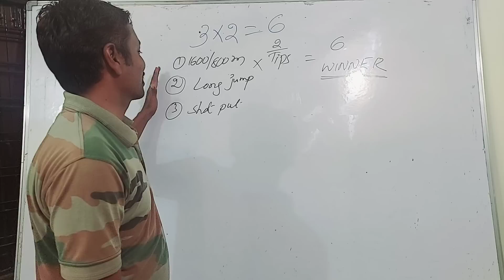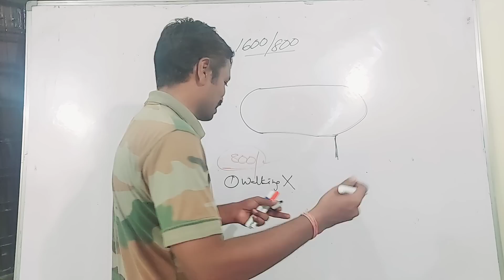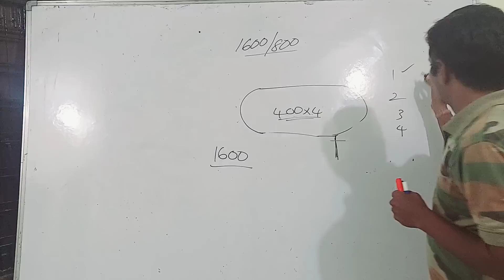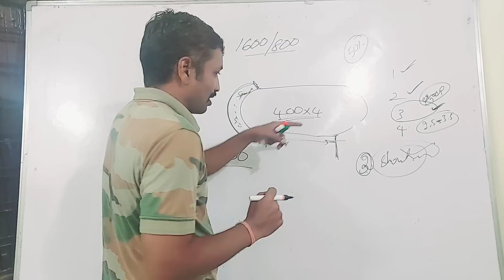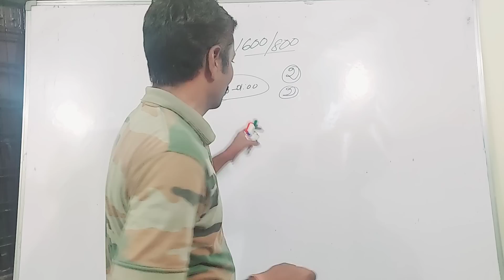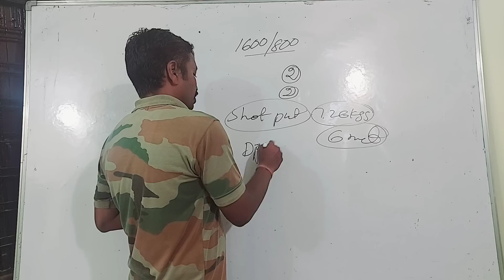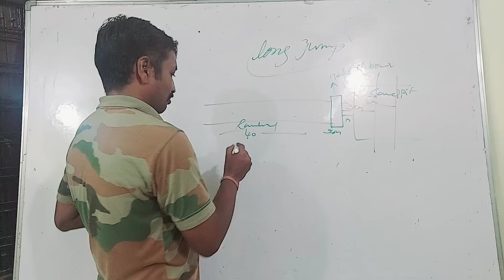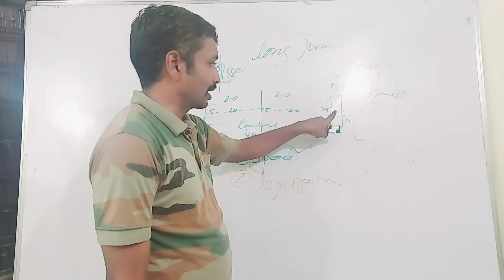si, PC aspirants benefited video